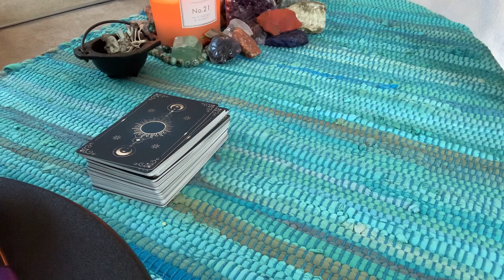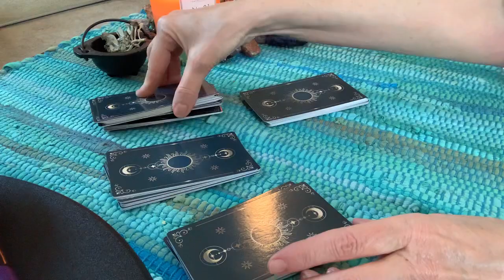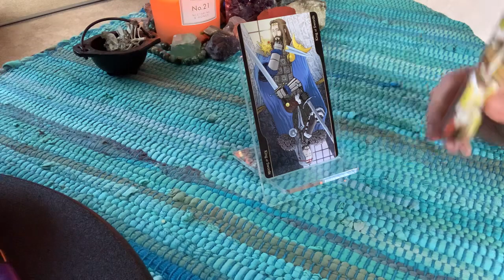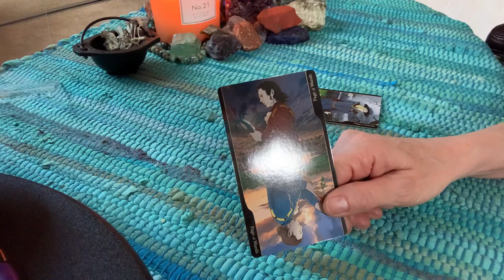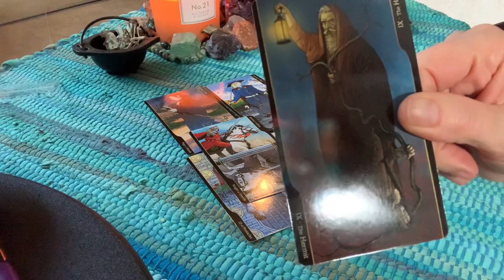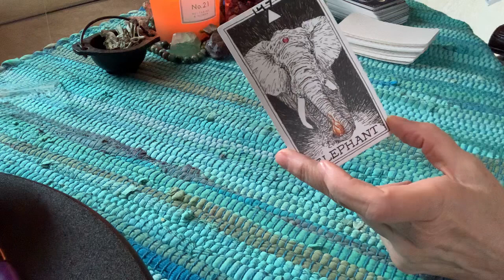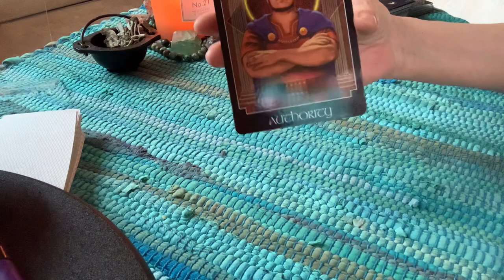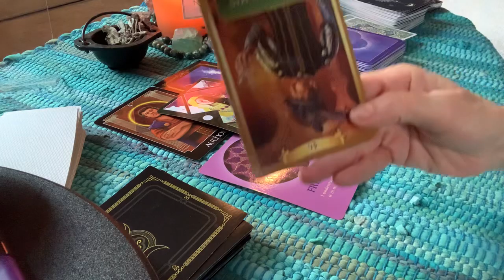Will the crown take the kids? Did the nanny report them to CPS?